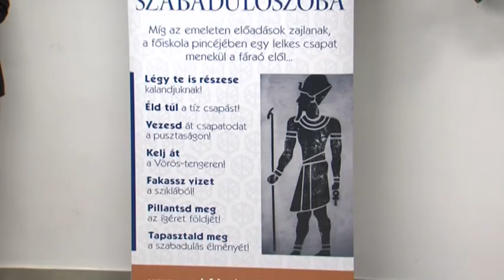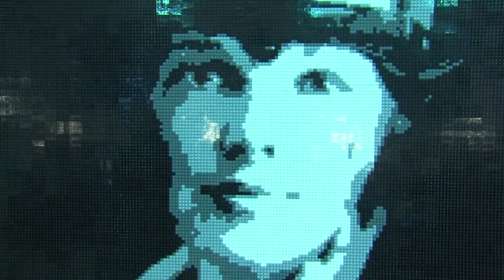Híradó - Tolnatáj TV 20190225